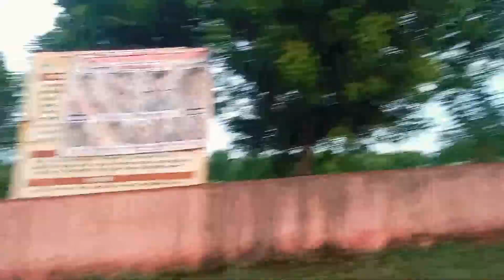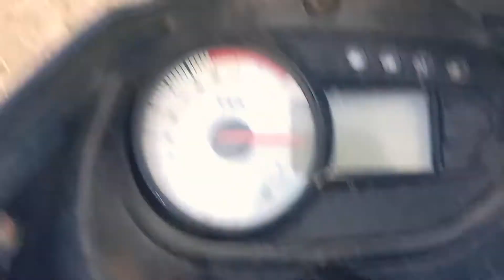शाम के समय गांव का माहौल👌👌 ll daily vlog 🙏🙏